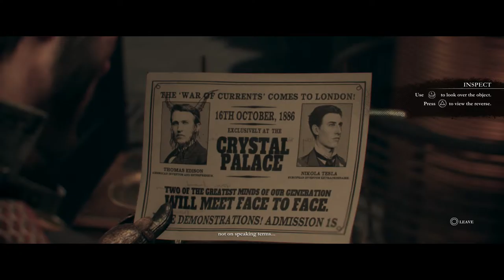The Order 1886 Gameplay Walkthrough Part 2 Amongst Equals!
The Order: 1886 is a third-person action-adventure video game developed by Ready at Dawn and SCE Santa Monica Studio and published by Sony Computer Entertainment. It was released for the PlayStation 4 on February 20, 2015. Set in an 1886 alternate history London, the game follows the legendary Knights of the Round Table as they battle to keep the world safe from half-breeds, such as werewolves and vampires, as well as fringe organizations rebelling against the government.

The gameplay revolves around cover-based shooting mechanics and features a variety of weapons. The player progresses through the story by journeying through linear paths, defeating enemies and traversing obstacles. Quick time events and melee takedowns are also implemented and several collectibles are scattered around the environment.